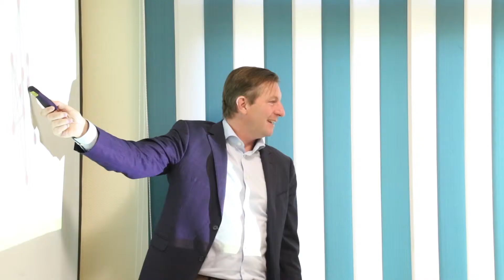إختتام فعاليات الملتقى السنوي السادس لمدربي أندية دبي 21/03/2019